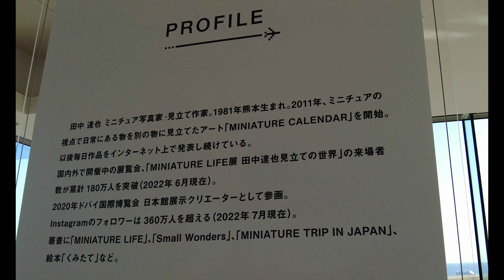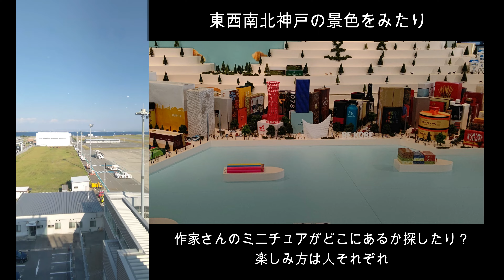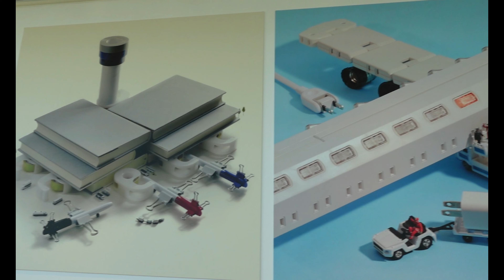新スポット無料『ミニチュア』ミュージアム/映えスポット/展望デッキ/飛行機搭乗しないのに行ってみた『神戸空港』地元しか知らない？KOBE穴場の海散歩・神戸おすすめデート日帰り旅vlog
神戸空港は飛行機を利用する為に
行くことが多く、
神戸の夜景を楽しめる
デートスポットになるものの
神戸空港で遊ぶ・観光スポットと
あまり結びつかない印象でした。
旅行等行かない人はなかなか
神戸空港へ足を運ばないかもしれません。
国際線就航が決まり、
周辺も道路工事がされて
拡張されたり、
高速道路建設等ポートアイランドも
色々変化がみられてきています。
その中、
新たに空港にミュージアムがＯＰＥＮ
ということで、
旅行以外で初の神戸空港に
行ってきました。
神戸空港を飛行機利用として
使われている方以外も多くみかけ、
神戸空港の展望台は賑わっていました。
噂のブロッコリーは、
展望デッキにブロッコリーがドーンと
鎮座していて
ひときわ目立って本物みたい。
ご家族で撮影されている方、
お気に入りのキャラクター人形を
置いて写真撮影されている人等
数組ありました。
今や映えスポットなのかもしれません。
昔レストランがあった？
様な記憶あるのですが・・・
行ったことがなかったので不確かですが・・・
勘違い？かな？？
展望台にいっても行くことのなかった
高台のお部屋が東西の２か所
無料開放されていて、
東側のお部屋は窓側にテーブルと机が
設置されていて座って飛行機の離発着を
眺められる場所がありました。
ミニチュア写真家・見立て作家の
田中達也氏の作品が飾られています。
　無知で全然知らず、
田中氏の作品を初めて知りました。
ミニチュア写真家？
見立て作家？知らない肩書で
調べてみると
ドバイ開催の万博の中の日本館の
展示クリエーターとしても
ご活躍されていた方だと知りました。
　神戸や飛行機空港が
このように表現されている発想視点に驚き、展示されている作品を楽しく見てきました。
他の作品（ミニチュアカレンダーで毎日更新されているらしい）もみてみたいと思う
素敵な作品。
色々な角度で色々な視点で
ゆっくり楽しめる作品。
思ったよりゆっくり楽しみ
長く滞在していました。

無料で楽しめる新スポット
『ミニチュア』ミュージアム
高台のお部屋から東西南北と
神戸の景色も空港の飛行機も楽しめる
展望スポットになっていたので、
神戸空港に行って
是非作品をみてもらいたいなぁと思います。
せっかくのデートでポートアイランドまで
きたので、帰りにポートアイランドで
楽しめる穴場海岸にも
足を運んできました。

このチャンネルでは、旅や観光しながら
美味しいお店を探して食べに行ったり、

■動画目次■
0:00神戸空港
0:17展望デッキ
0:42ミニチュア写真家見立て作家田中達也氏ミュージアム（東）
2:05西側のミュージアムへ
2:16旅にまつわるエリア
3:25海へ
8:05食いしん坊ともちん動画紹介

神戸空港
兵庫県神戸市中央区神戸空港１

ミニチュア写真家・見立て作家
田中達也さんのミニチュアカレンダー

modusさん